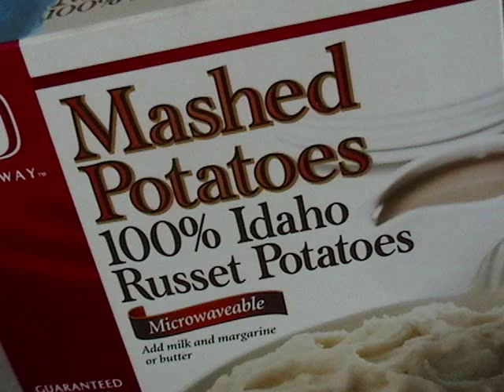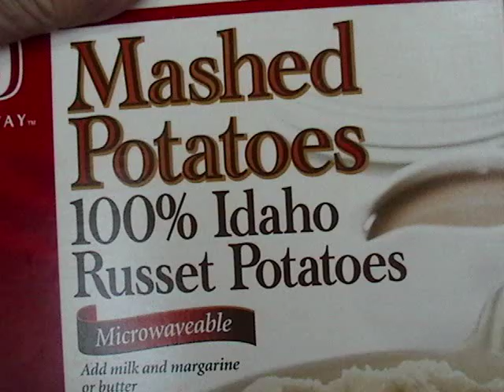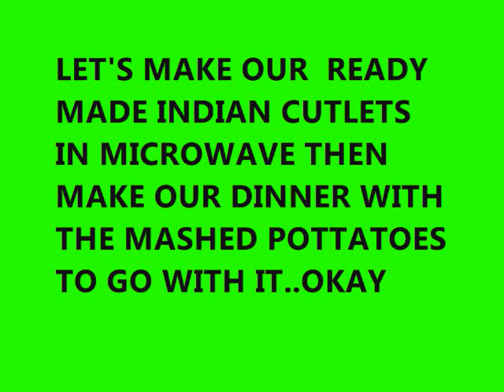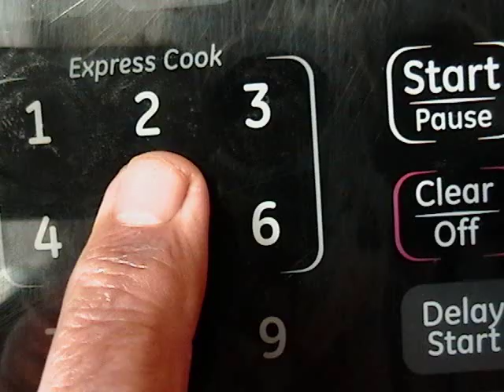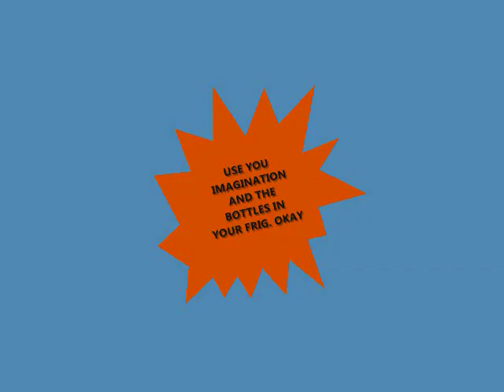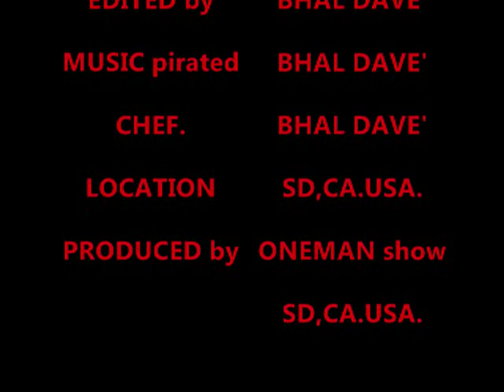307 HOW TO MAKE QUICKLY A FLAVOURFUL MASHED POTATOES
ONEMAN SHOW GIVES YOU AN ALTERNATIVE METHOD TO MAKE MASHED POTATOES ( GRAVY NOT INCLUDED) AFTER WATCHING a south american cooking show during his travel. The mashed potato dish may be garnished with frozen peas rubbed with some curry rub and olive oil